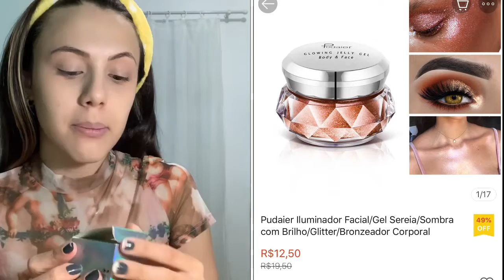TESTANDO PRODUTOS DO SHOPEE / VALE A PENA?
Oieeeeee galera, sei q vcs gostam desse tipo de vídeo, ent gravei testando os produtos dos últimos unboxings!🖤